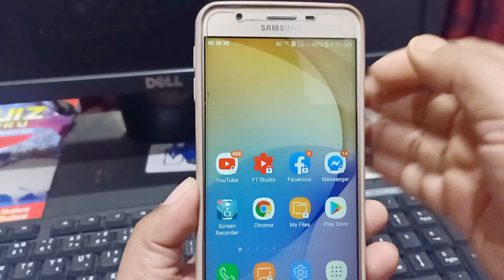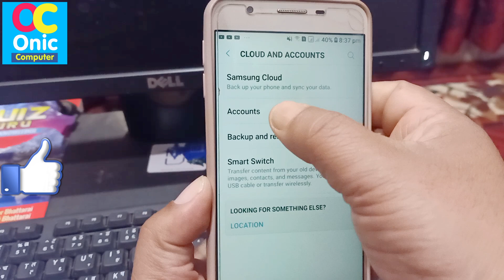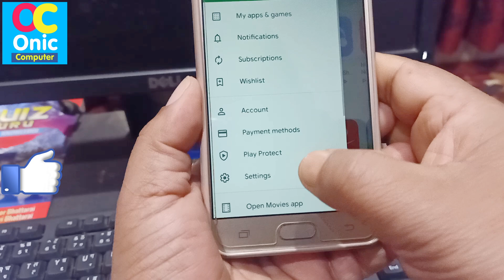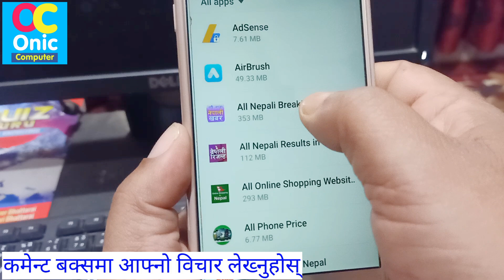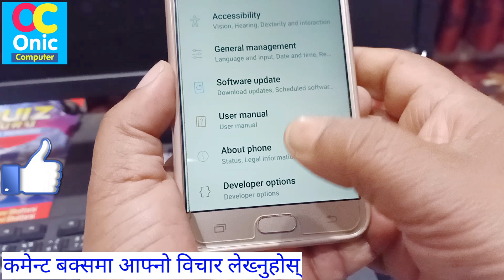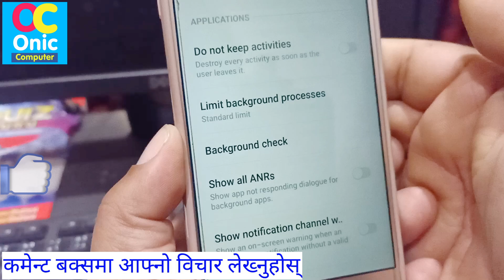मोबाइल किन र कसरी हयाङ, स्लो र ल्याग हुन्छ? जानुहोस् कारण र पाउनुहोस् समाधान Secret Pro Tips Nepali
Mobile Hang Solutions in Nepali
Reasons For MobIle Hanging, Slow and Lag in Nepali
Android Phone Pro Tips in Nepali
Pro Tips for Mobile Hang Problems in Nepali
Some Popular Videos in Channel
5. Your Name in Voter List
7. Type in Nepali on Mobile
9. Pay Electricity Bill From eSewa
10. Your Mobile Original or Duplicate